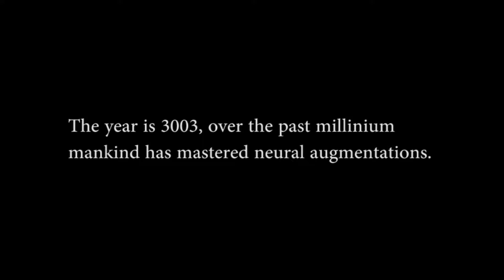psychedelic celestials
a shitty 3d animation film i made.